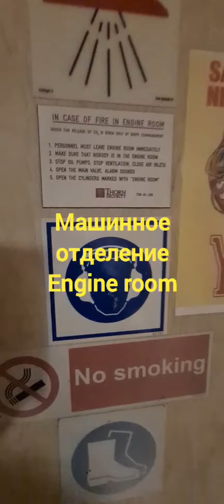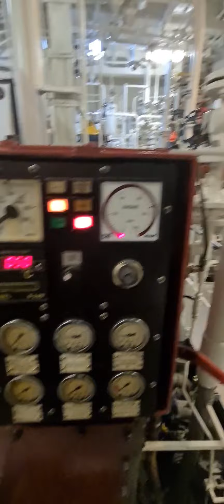Машинное отделение. Engine room.